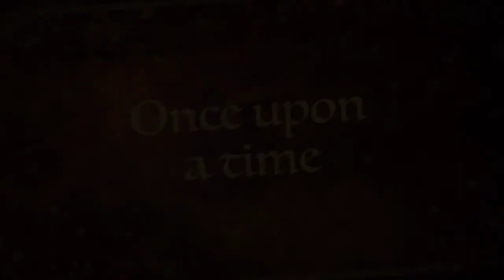Bekiful Journey: My Life in A Day After Day.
Hi there! Bekiful here and please watch my short video about simple way of enjoying life.